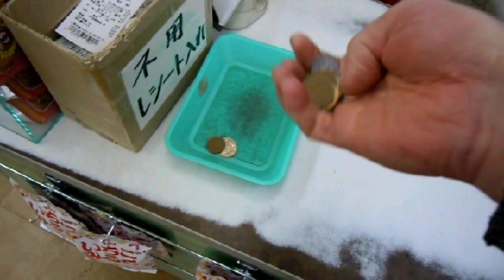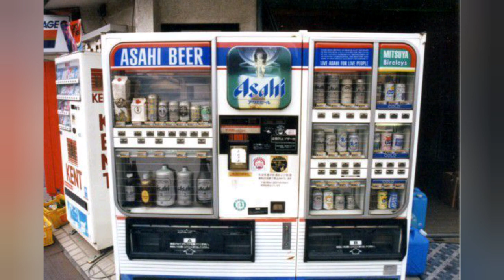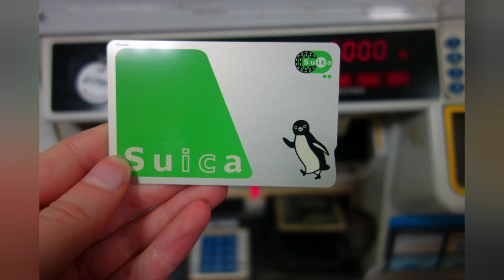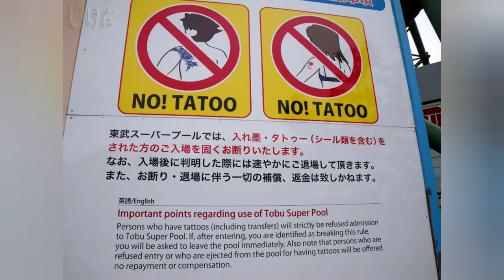JAPAN ram kal hma a hriat ngei² tur 10!!!